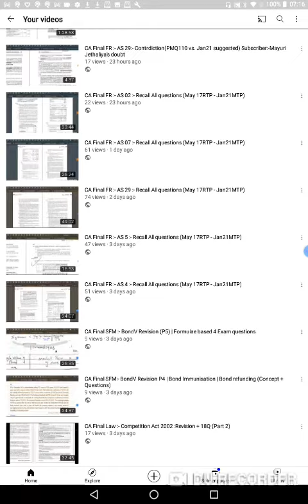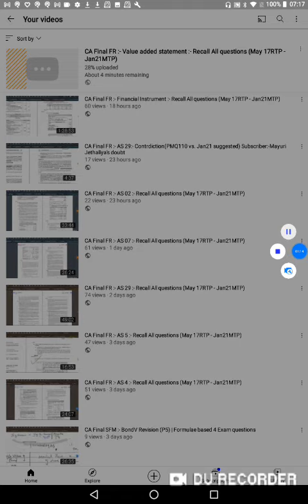Lag issues :- Resolve